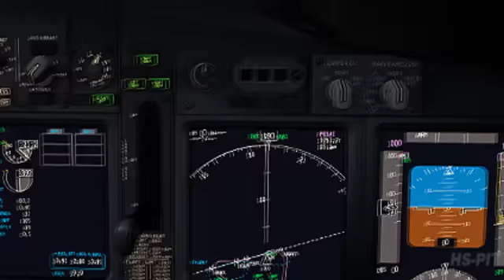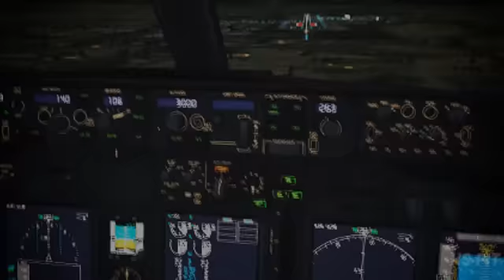"Thailand Tropical Paradise" An FSX Film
ATI Redeon HD5870 1GB GDDR5

Addons and Software:
Flight Simulator X with SP2
FSX Let`s tweaking few FPS
Ground Environment X
VTCC,VTSS
Thai Mesh
Real Environment Xtreme
PMDG B738 NGX
FS recorder and FRAPS
FSX EZdok
Adobe Premiere Pro
ProCoder 3